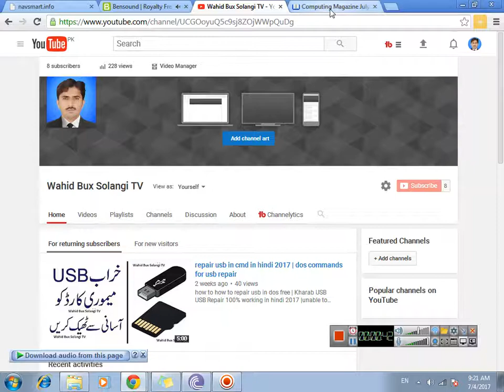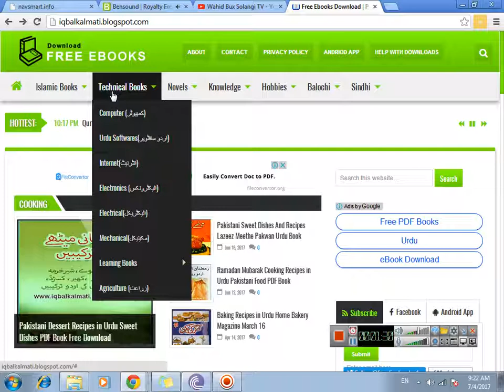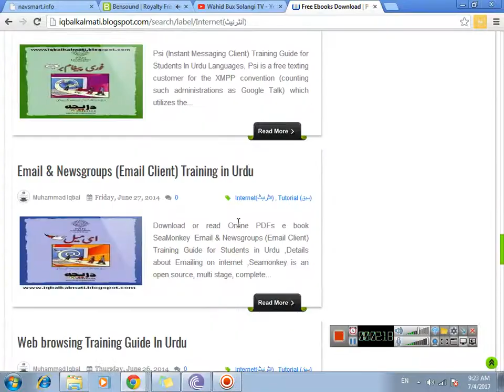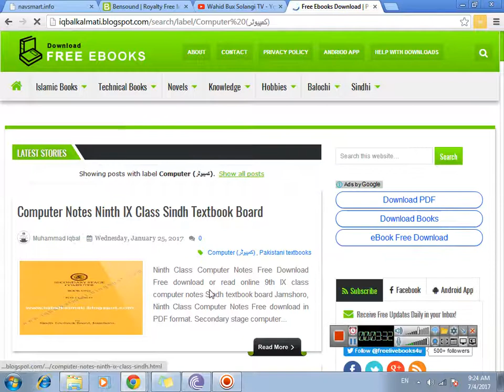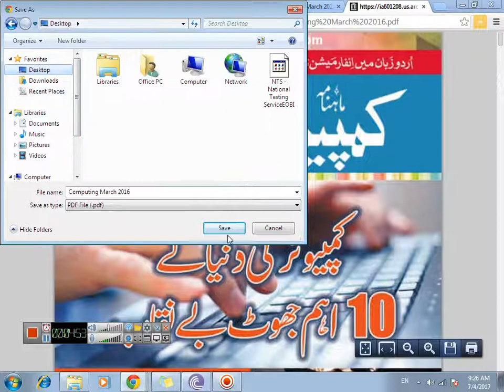Download Free Ebooks in sindhi or urdu 2017| books mela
Download Free Ebooks in sindhi or urdu 2017| best webiste pdf from google free islamic books,technical books,novels